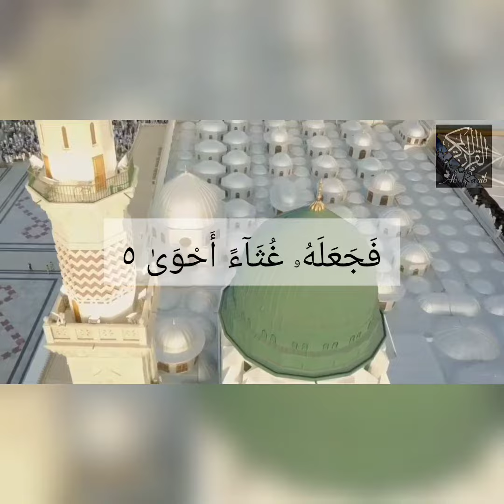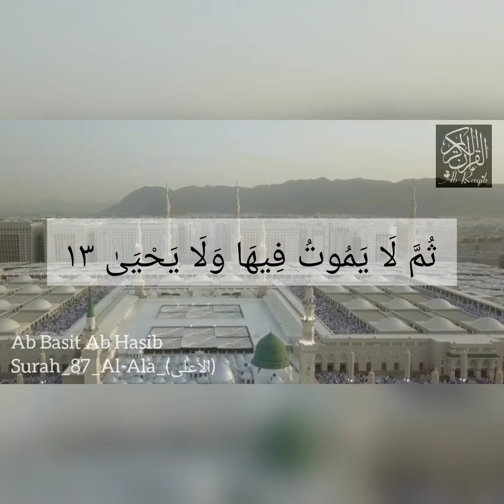Qari Abdul Basit_ Surah_ Al-Aala-87- (الأعلى)_ subtitles Ma Sha Allah Beautiful Voice 😇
≈≈≈Al_Qur'an≈≈≈

Surah_ Al-Aala-87- (الأعلى)_ English Subtitles

Qari –Abdul Basit Abdul Hasib Patel